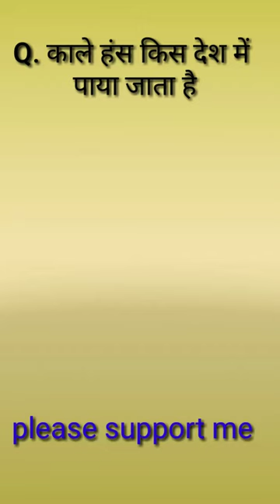kala Hans kaha Paya jata hai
Surya ka prakash prithvi tak kitne der me ata hai

Gk questions
Gk quiz
Gk ke questions
Gk Hindi

gk questions
gk quiz
gk ke question
gk gs
science gk
gk knowledge
computer gk
gs question
gk mcq
gk test
gk questions in hindi 2021
online gk test in hindi
science gk in hindi
gk duniya
5 gk questions with answers

Gk drishti